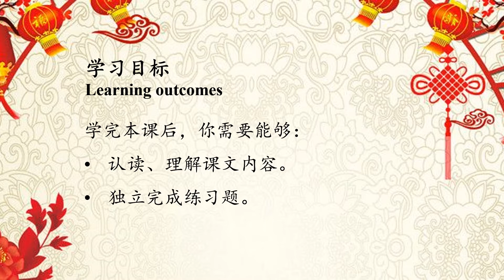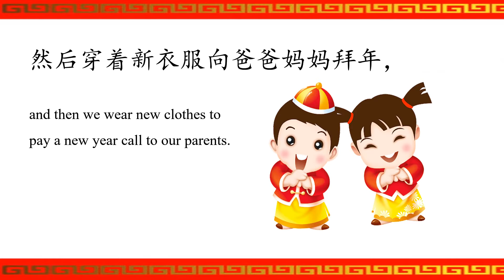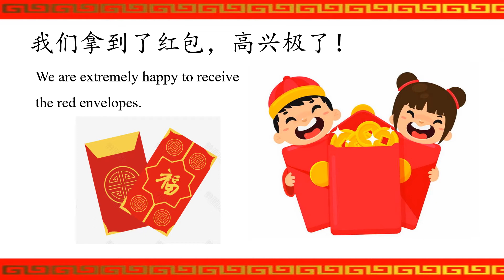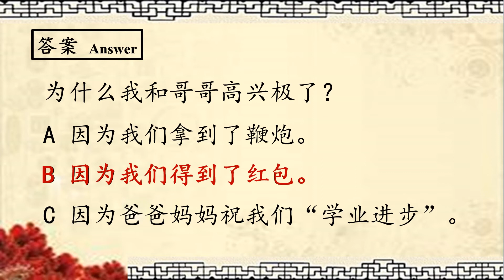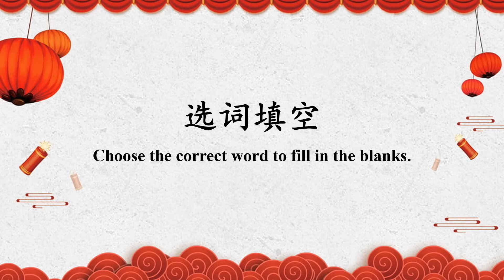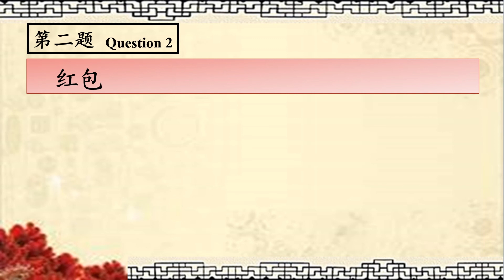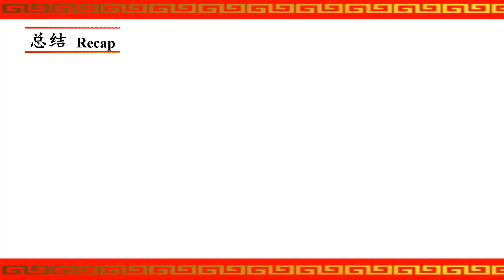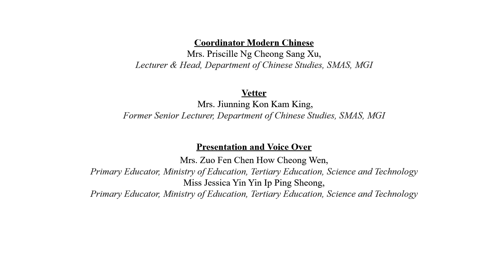MC G6 W2 Reading Comprehension 3 L3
VIDEO DESCRIPTION
Learn the third part of the reading comprehension text entitled 'Lanterns are hung outside the door'.